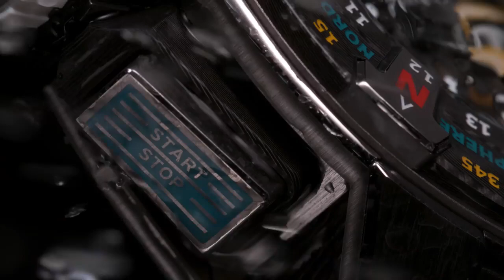RICHARD MILLE - Automatic Flyback Chronograph Les Voiles de Saint Barth